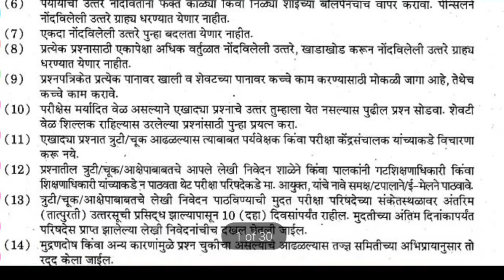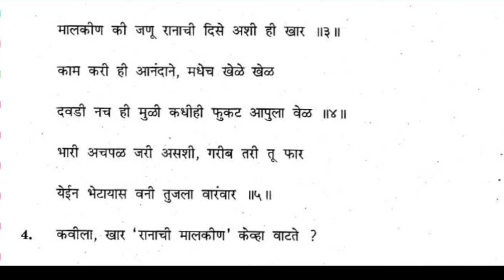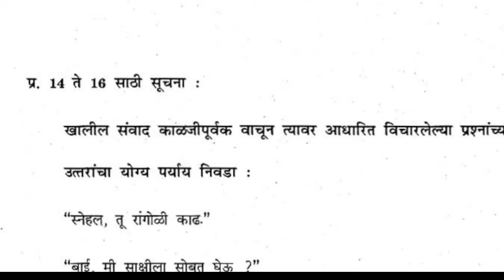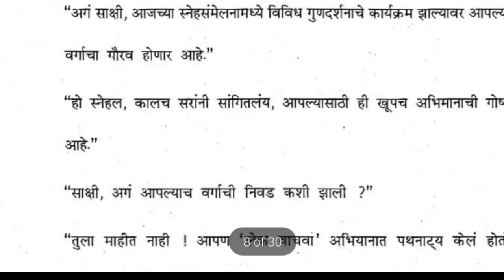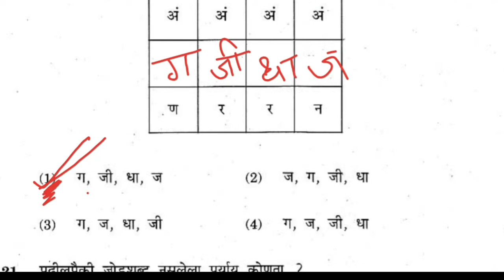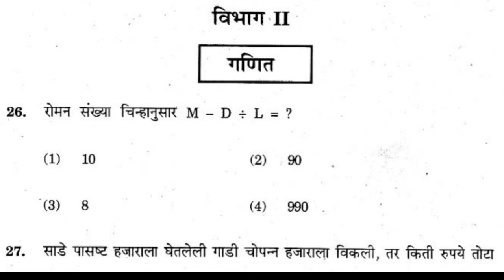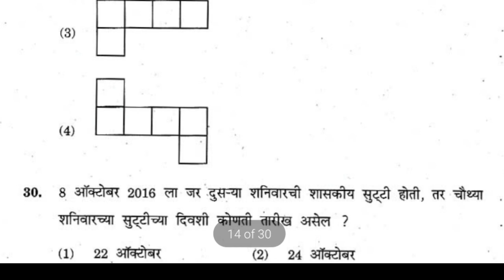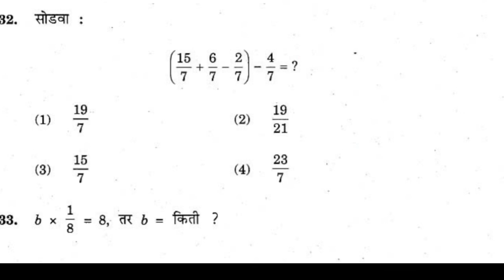5 वी शिष्यवृत्ती फेब्रुवारी 2017 ची सोडवलेली प्रश्नपत्रिका।पेपर 1। भाग1।solved question paper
शिष्यवृत्ती परीक्षा सराव होण्यासाठी फेब्रुवारी2017 चा पेपर 1 येथे सोडवून दाखवला आहे..